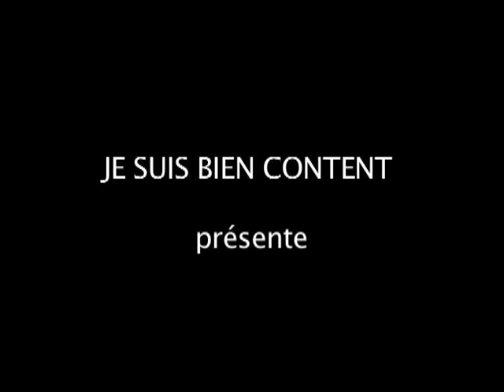Deconne-Man Saison 03 (ep 07-08-09)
Déconne-Man est de retour dans de nouveaux épisodes tous plus inédits les uns que les autres. Cette fois, il va devoir ajouter une valeur ajoutée à son existence et prendre des partis-pris qui vont changer sa vie à jamais et pour toujours.